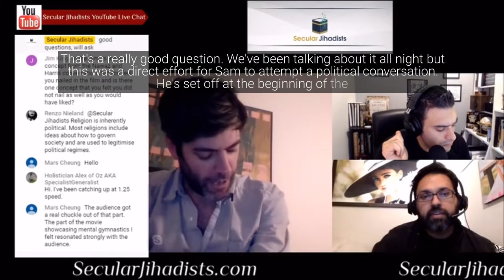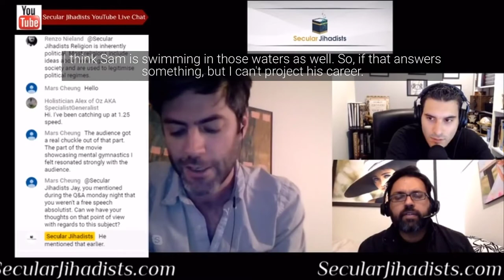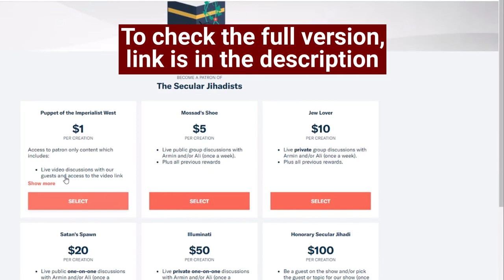Sam Harris in Jay Shapiro's Film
We talk with Jay Shapiro about Sam Harris' example in his film and what it means for nonbelievers.
We speak to filmmaker Jay Shapiro, who directed the new film, Islam and the Future of Tolerance, based on the book of dialogue between atheist neuroscientist, Sam Harris, and former Islamic radical turned Muslim reformer, Maajid Nawaz. With co-director Desh Amila and producer Aaron Louis, Jay has made a stunning and moving documentary about how two people who weren’t “supposed” to get along struck up a friendship and alliance despite their disagreements. We also get into some interesting discussions about reform, what “Muslim” means in the twenty-first century, and the various mindsets that determine how people approach sensitive topics. Don’t miss this!